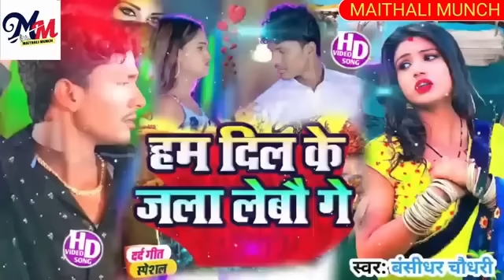बंसीधर_चौधरी मैथली sad song|| हम दिल के जला लेबौ गे | Darde Dil Bansidhar chaudhary sad song